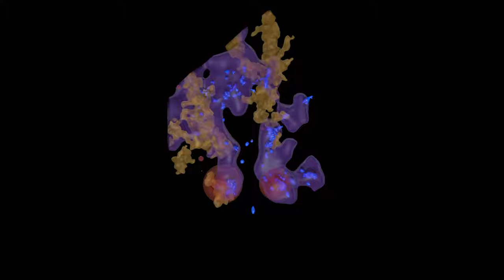Improved Solar Neighbourhood and Local Bubble fly through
Within 600 parsecs (2000 light years)

Purple: hot star concentration
Orange: dust
Red: ionized hydrogen
Blue: star density clumps
Yellow dot: Sun

All data derived from Gaia DR2.